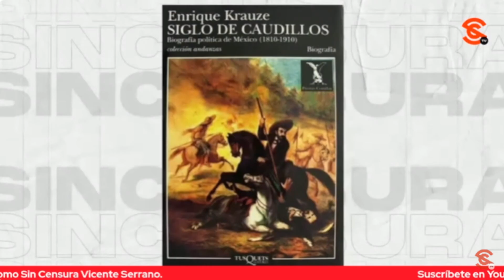F4CH0S, MÁS QUE ARDIDOS POR ARRANQUE DE TRENES EL INSURGENTE E INTEROCEÁNICO: RICARDO SEVILLA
El escritor y periodista Ricardo Sevilla sostuvo que logros como el arranque de los trenes interurbano en la Ciudad de México y el Interoceánico en el Istmo de Tehuantepec, no lo van a admitir los adversarios del presidente López Obrador y vaya que les duele y están que no se la creen porque el trabajo del mandatario ha sido constante y con una visión patria, esa que pseudoineecutuales como Enrique Krauze denosta tratando de llevar agua a su molino tergiversando la historia